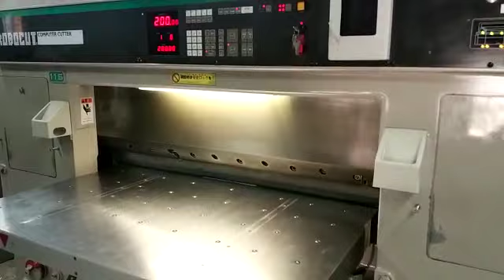Itoh Robocut 115 45" Inch Offset Paper Cutting Machine For Sale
Ithoh robocut 115
Size 45 inches
Chrome,air bed
Safety sensor
Fully programble
Year 2001
Import machine